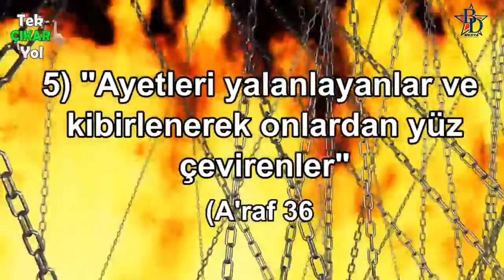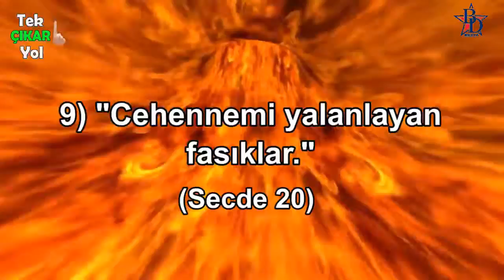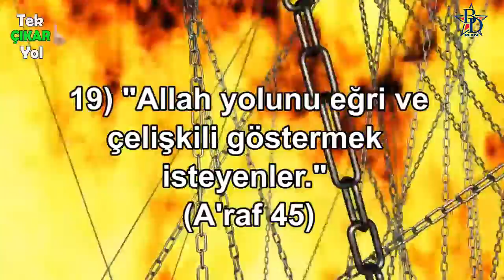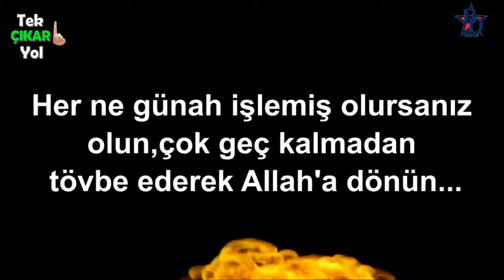cehenme girecek ilk 25 kişi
BOZDAG ELEKTRONİK  MEHMET BOZDAG  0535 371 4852